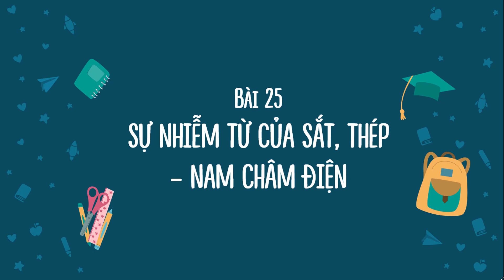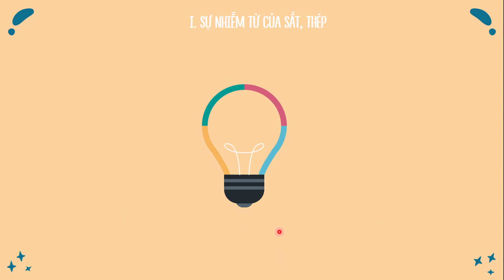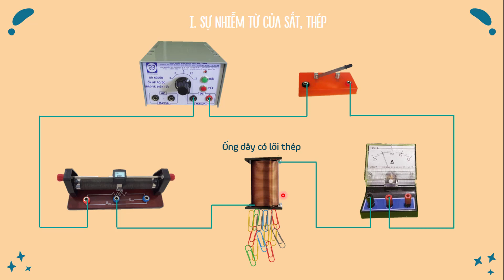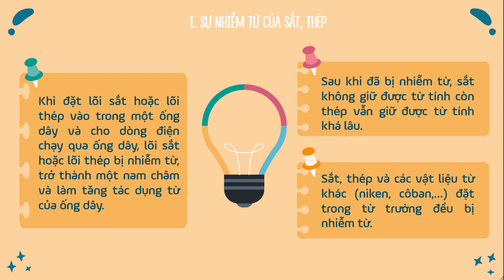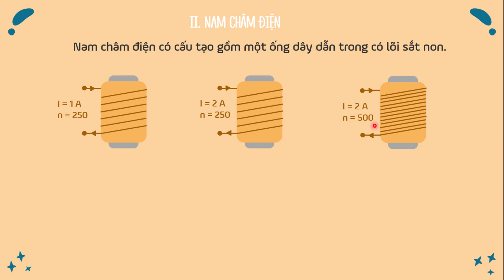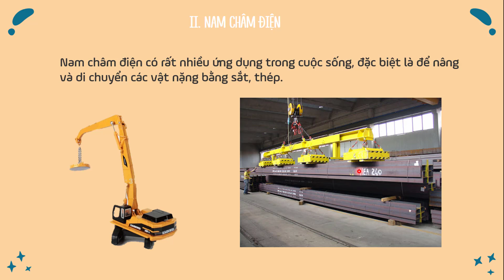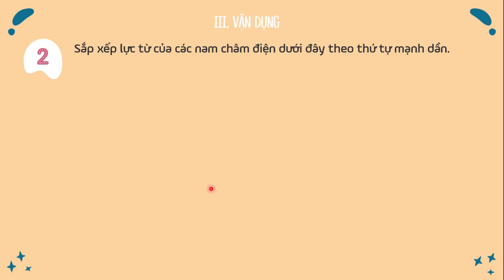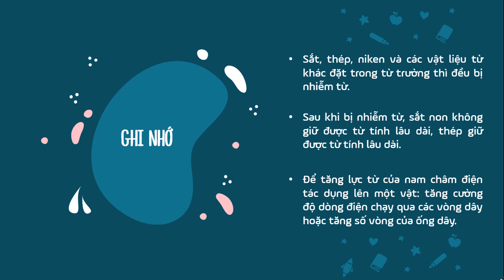Bài 25: Sự nhiễm từ của sắt, thép - Nam châm điện - Vật lí lớp 9 - OLM.VN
Nội dung chính của bài học gồm có:
- Sự nhiễm từ của sắt, thép
- Nam châm điện
- Vận dụng